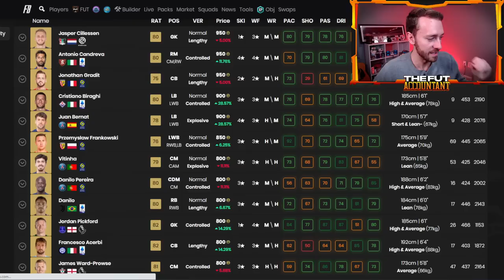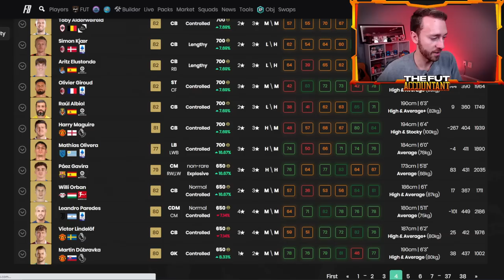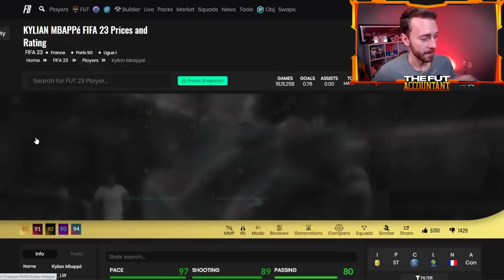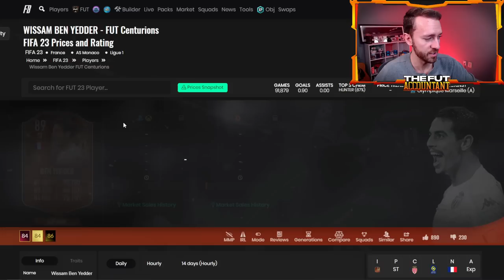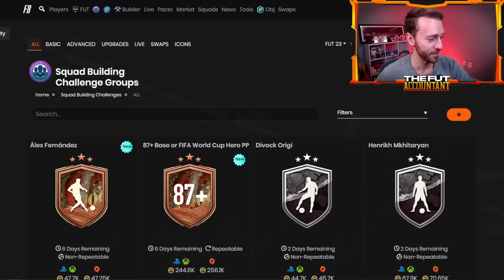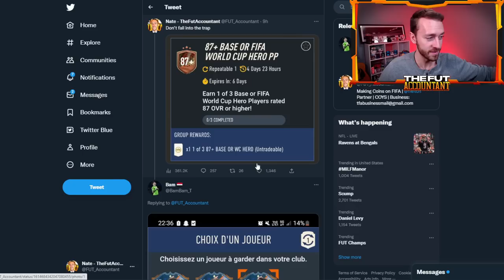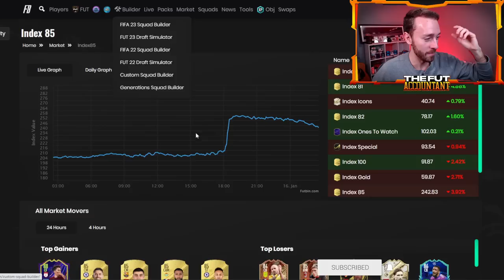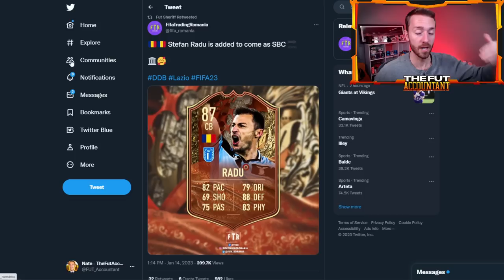TOTY Starts THIS WEEK!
TOTY Starts THIS FRIDAY on FIFA 23 Ultimate Team which means we are counting down the days! In today's video we start the new week off by talking about how you can prepare for Team of the Year! And also how the new 87+ Hero and World Cup Hero player pick SBC is making market prices move!